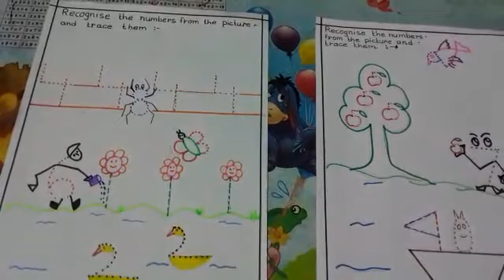Activity on numbers recognition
Baby ma'am